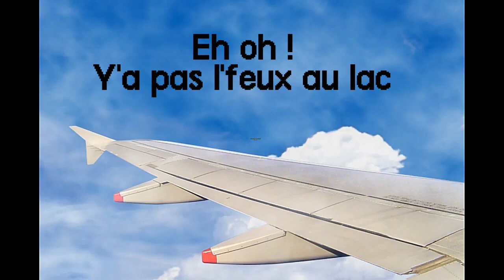Grèves des aiguilleurs du ciel - Les conséquences ?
Grèves des aiguilleurs du ciel -  Quelles sont les conséquences sur l'aviation ?

Merci d'avance  ;-)